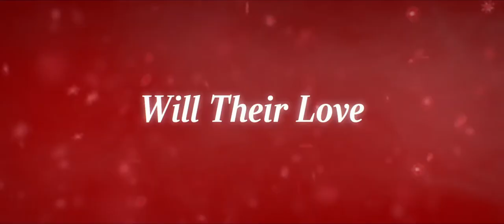Happiest Season - Trailer Legendado (pt.br)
Em Happiest Season, uma jovem está decidida a finalmente pedir sua namorada em casamento durante uma festa de família. No entanto, ao descobrir que ela ainda não se assumiu para os pais, seus planos são suspensos.

Happiest Season chega pelo Hulu em 25 de novembro.